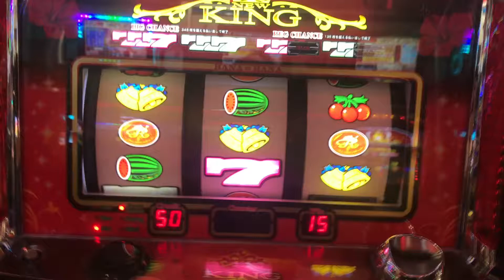ニューキングハナハナ チェリー重複一枚賭けでチカらずは小役ベルで15枚獲得オイシーからのプレミア点滅BIG確定だー